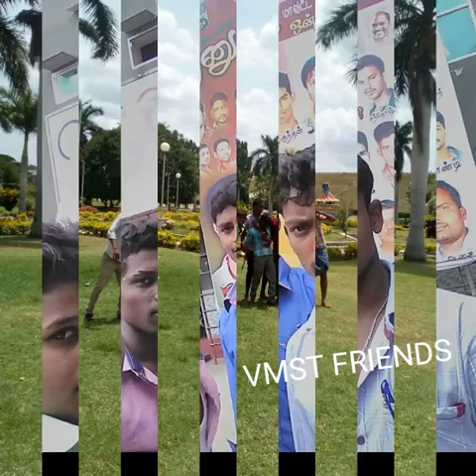VMST FRIENDS WITH ARTS COLLEGE KRISHNAGIRI